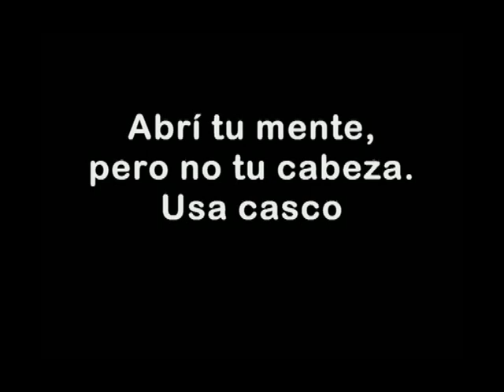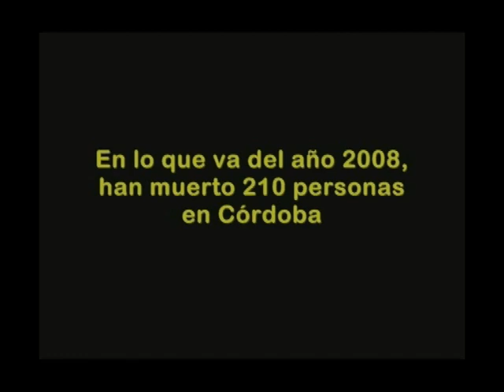Educación Vial hxa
Escuela Normal Superior Garzón Agulla "Educación para la salud" 2008 Película: Compilación de producciones en Power Point, filmaciones y animaciones con dibujos realizados por los alumnos sobre temáticas de salud: Educación Vial, Tabaquismo, Drogadiccíón, Donación voluntaria de sangre, Exposicion a las computadoras, etc. Alumnos de 6º D y E (2008) Docentes: Laura Sanz, Lorena Stricker